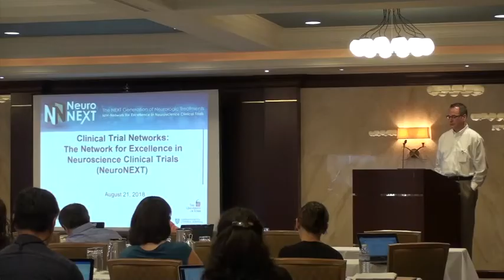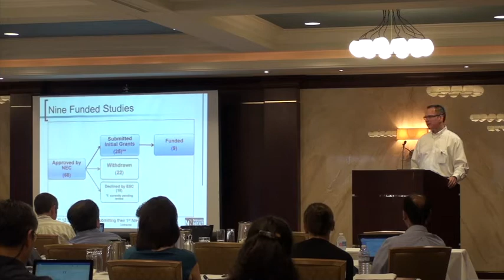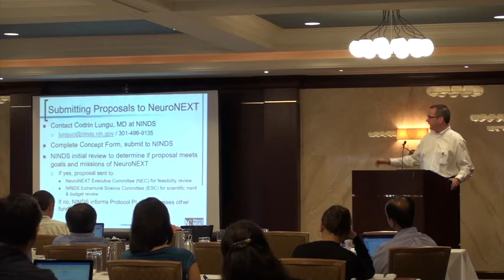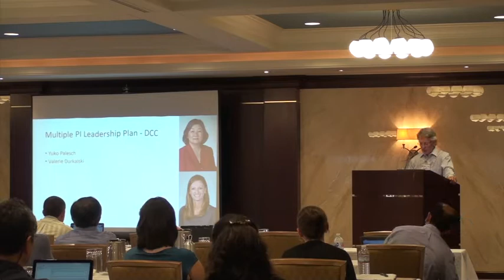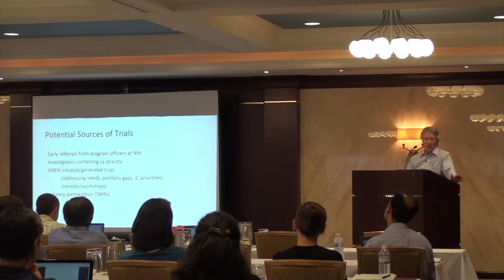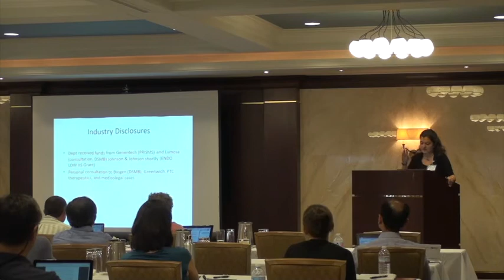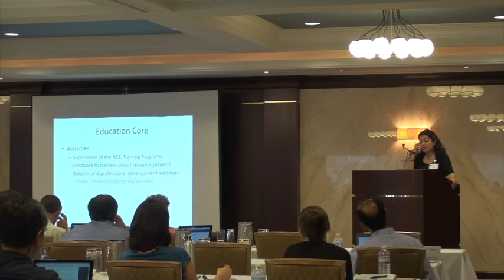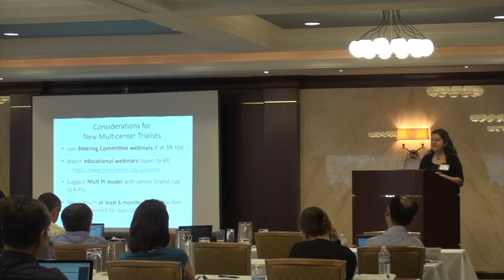CTMC 2018 Residential Course - NINDS Clinical Trial Networks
Presented by Pooja Khatri, Bill Barsan and Chris Coffey